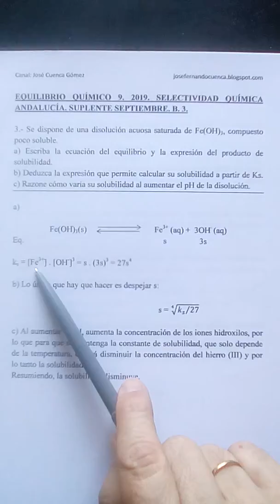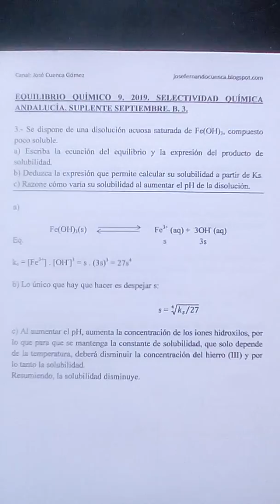EQUILIBRIO QUÍMICO 9. 2019. SELECTIVIDAD QUÍMICA ANDALUCÍA. SUPLENTE SEPTIEMBRE. B. 3. José Cuenca.